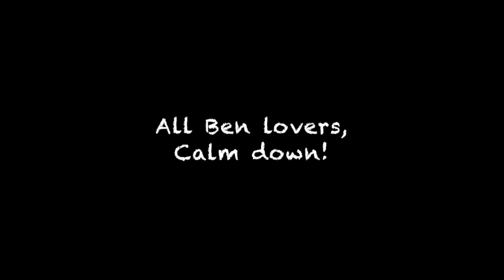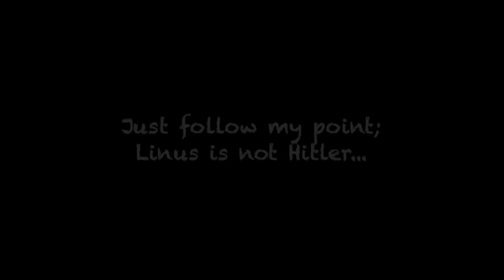Lost Reaction 5.11/Whatever Happened, Happened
Love, Mum x

Little Linus now has to live with The Others & Richard...